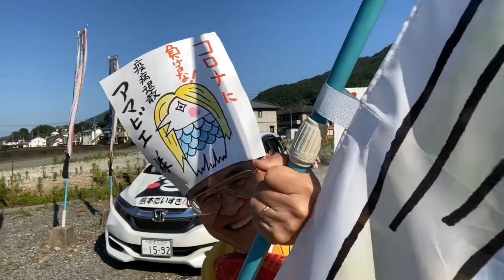アマビエ社長 人生開運あほ社長 熊本 仏壇店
パワーアップあほ社長*\(^o^)/*

24時間受付どうぞお電話ください！